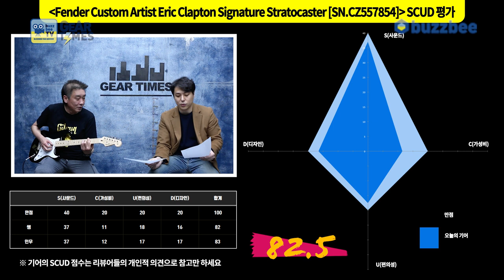[GearTimes 3544회] 펜더 Fender Custom Artist Eric Clapton Signature Stratocaster [SN.CZ557854]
펜더 ender Custom Shop Custom Artist Eric Clapton Signature Stratocaster [SN.CZ557854]

0:00 오프닝
3:44 스펙(Spec)
5:04 사운드 테스트 (sound test)
12:47 시연 (Demo)
13:54 한줄평
15:37 점수